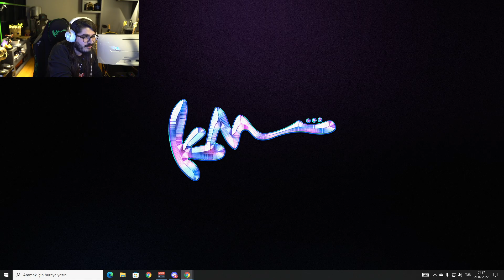Kendine Müzisyen | Horizon Forbidden West Oynuyor! #1 | 20.02.2022